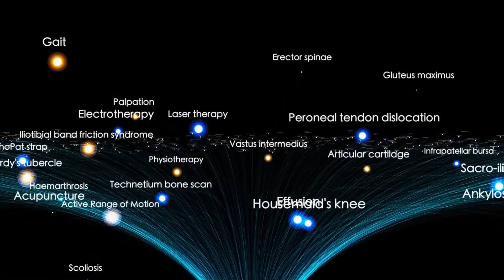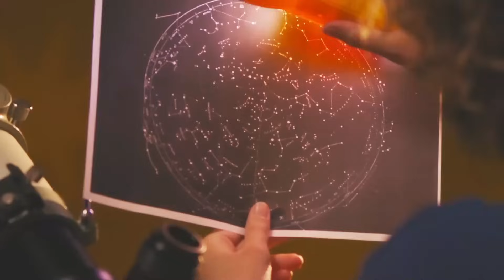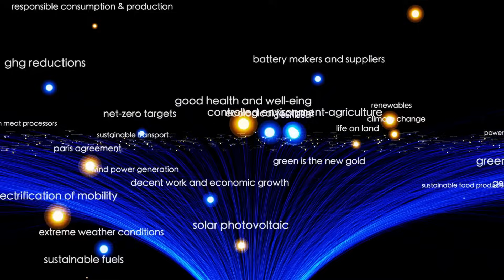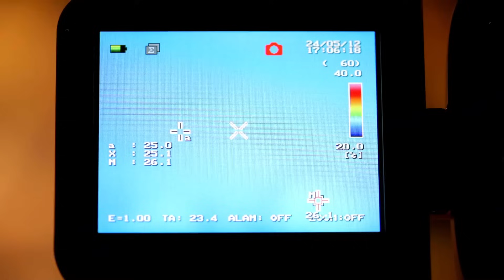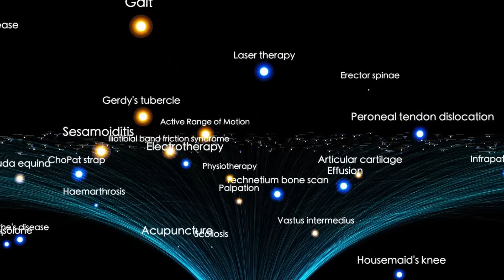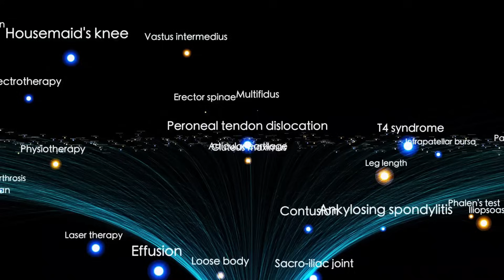Voyager 1 just made an IMPOSSIBLE Discovery after 45 years in Space